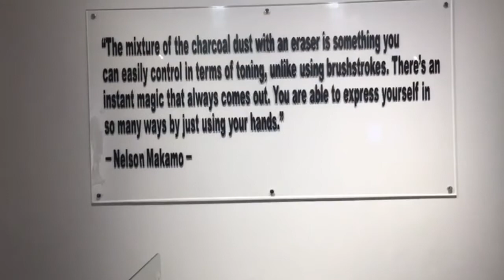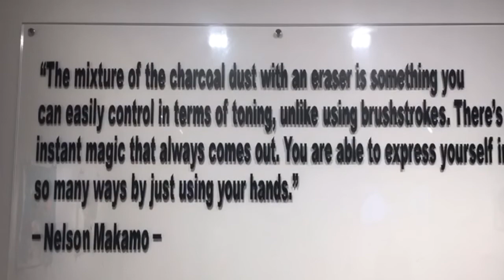LONDON ART GALLERY | NELSON MAKAMO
AFRICAN ART GALLERY IN LONDON